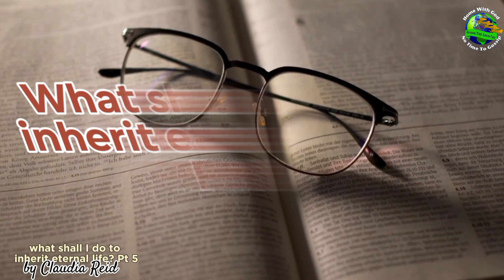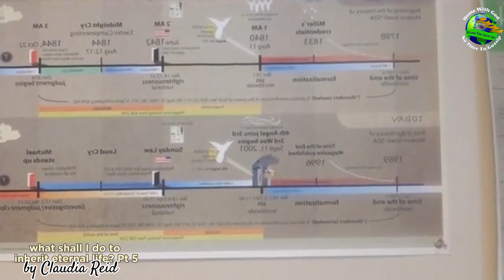Claudia Reid | The Word Of God | WHAT SHALL I DO TO INHERIT ETERNAL LIFE? Pt 5